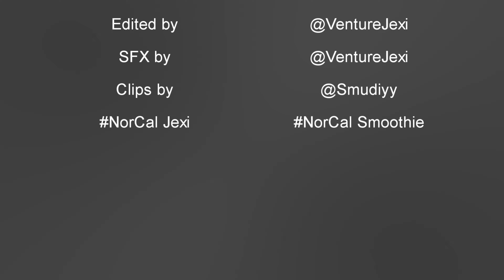This Montage Has The Most Creative Sound Affects And Trickshots!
Song: Marshmello & Halsey - Be Kind